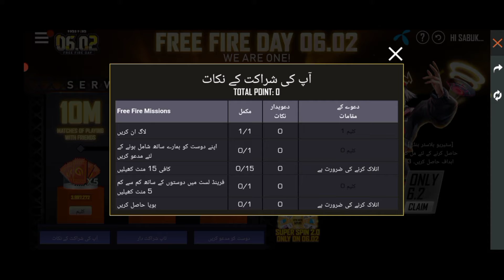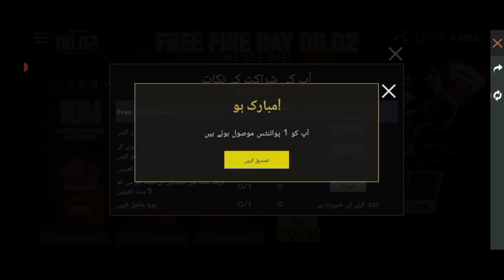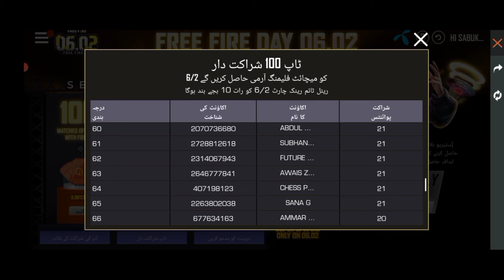Free Fire || Exclusive Event || Get Free Iphone12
▶ IndonesiaFreeFire
▶ Latinfreefire
▶ Singaporefreefire
▶ IndiaFreefire
▶ Brazilfreefire